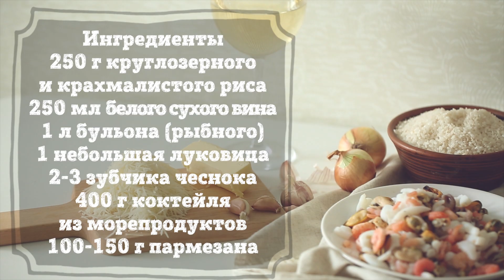Ризотто с морепродуктами [Рецепты Bon Appetit]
Потрясающе вкусное блюдо! Ризотто можно делать с чем угодно: морепродуктами, грибами, курицей, овощами – и всегда получается вкусно!